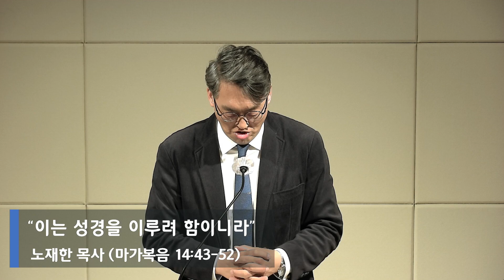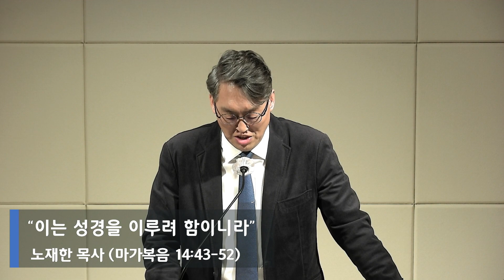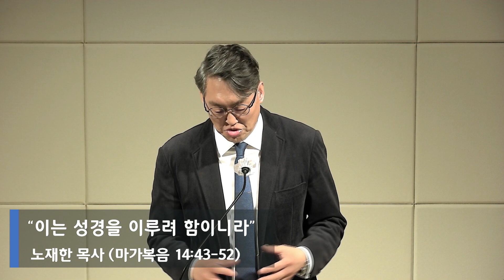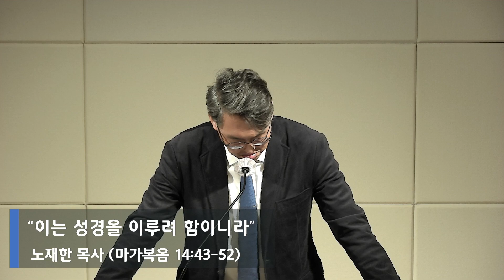2024년 2월 15일 새벽예배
2024년 2월 15일 새벽예배
“이는 성경을 이루려 함이니라” (마가복음 14:43-52)